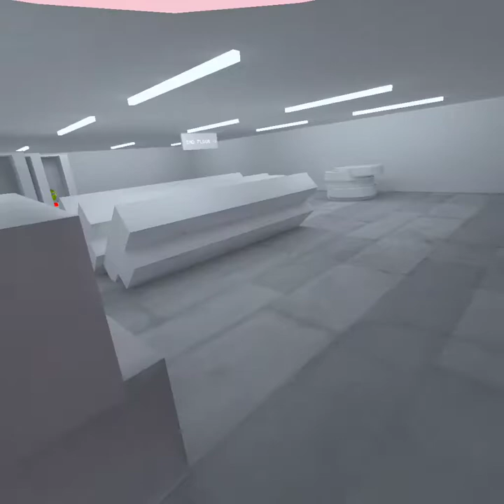fun in city